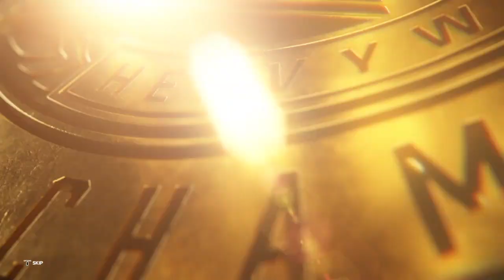WWE 2K23_20240319175120